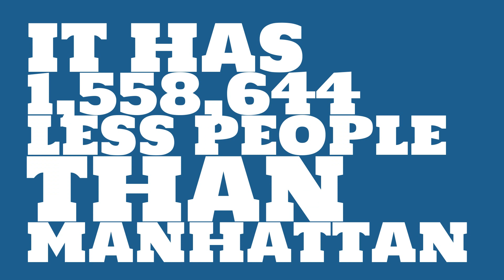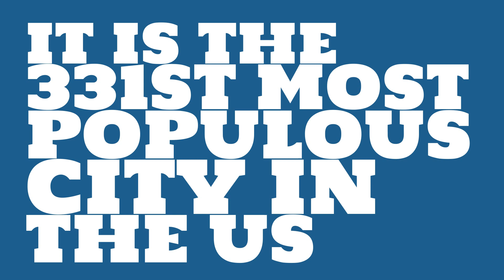What is the population of Santa Maria, CA?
What is the population of Santa Maria, CA? How does the size of Santa Maria, CA compare to other cities?